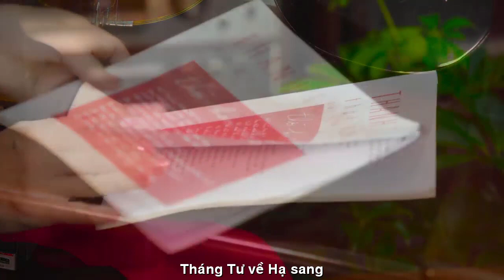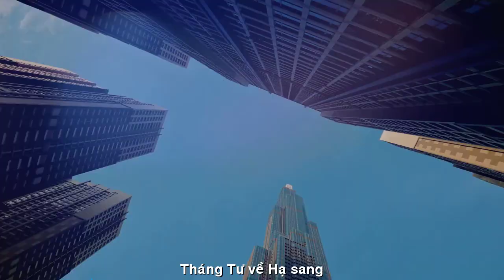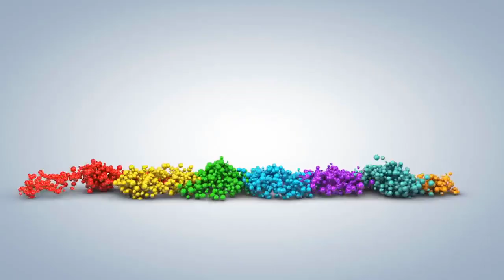[FULL HD]PHỐ EM MÀU HẠ HOÀNG KHÁNH LINH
ĐẾN VỚI
NHÀ THƠ HOÀNG KHÁNH LINH
VIẾT NHANH NS PHỔ ĐẠI ĐÀN HÁT BẬY
TÁC PHẨM:PHỐ EM MÀU HẠ

HẠ SANG.
Phố thay màu áo mới
Xen lẫn chút dịu dàng
Bình minh về trên lối
Gió đưa hương ngập tràn.
Phố cựa mình thức dậy
Gió nhẹ rắc nắng vàng
Bằng lăng đầy cành biếc
Tháng Tư về… Hạ sang.
HKL.